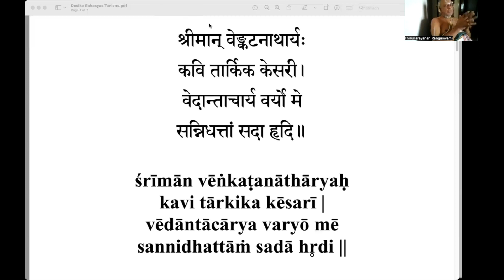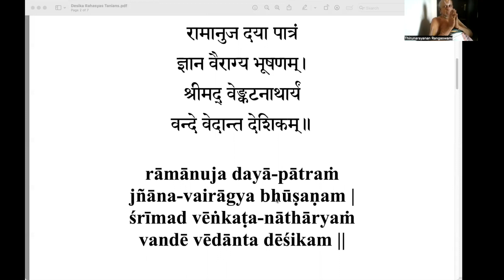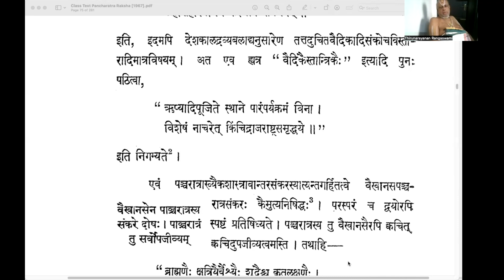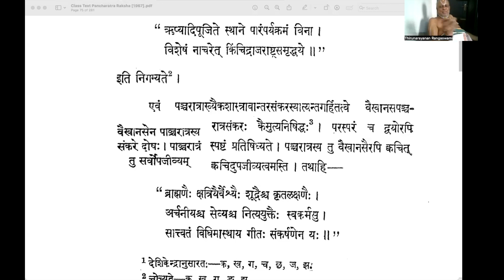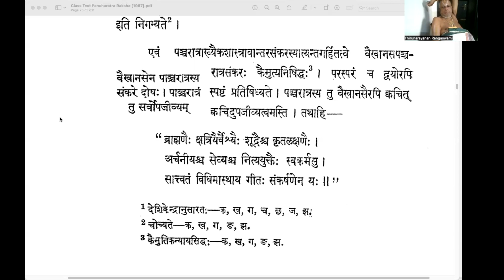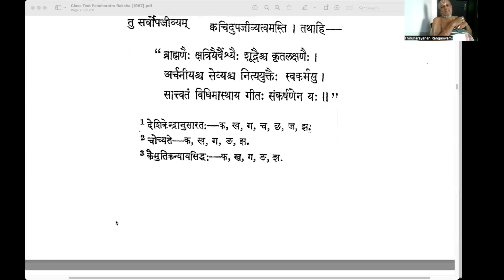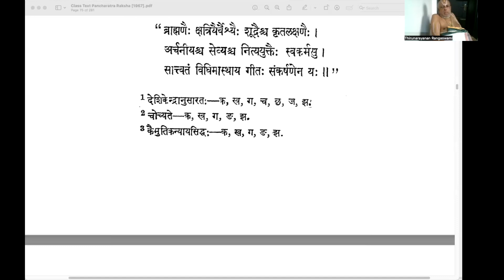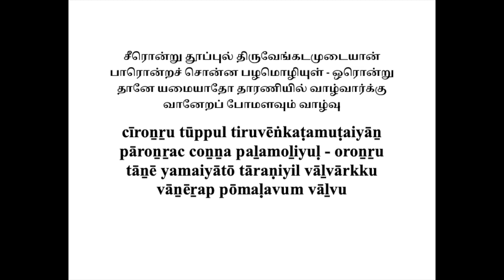Pancaratra Raksa Part 19 2023 3 2